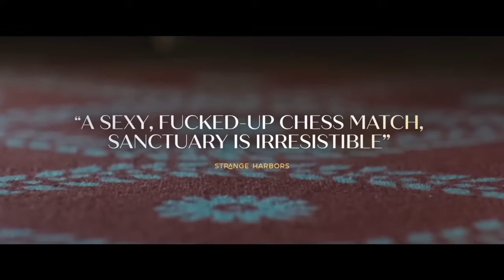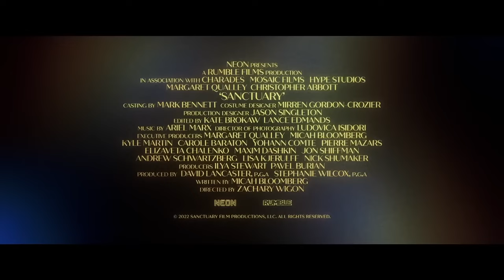Sanctuary (2022) | Official Movie Trailer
Follows a dominatrix and Hal, her wealthy client, and the disaster that ensues when Hal tries to end their relationship.

Director: Zachary Wigon

Stars: Christopher Abbott (Sanctuary 2022, Catch-22 (miniseries), Catch-22 (miniseries)), Margaret Qualley (Maid (miniseries), Sanctuary 2022, Once Upon a Time... in Hollywood), Francisco Castaneda (Sanctuary (2022))